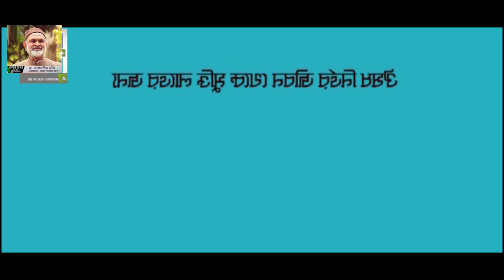জেনে নিন হার্টের জন্য উপকারী খাবার কি কি?| How to Keep your Heart Healthy naturally